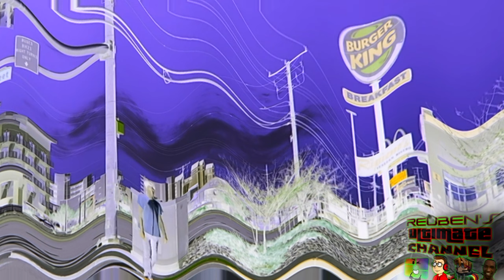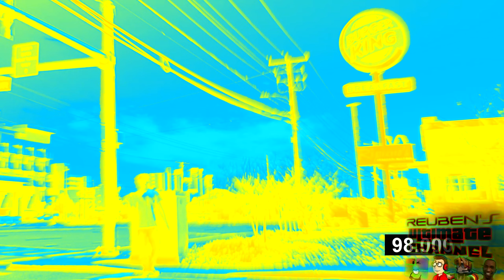I Walk To Burger King Meme Effects | Preview 2 Effects EXTENDED